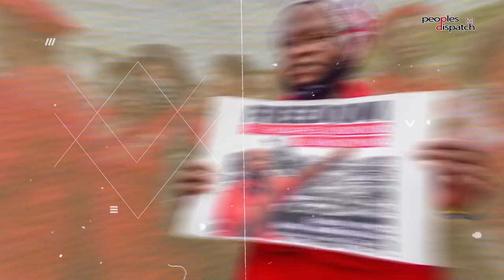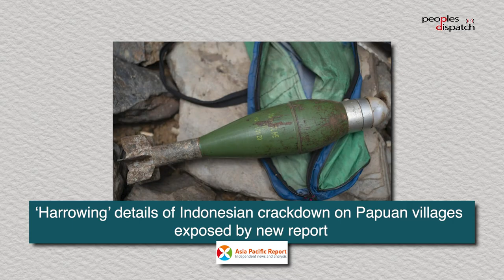Daily Debrief: Fighting between two rival militias breaks out in Libya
In today's episode:
- Fighting breaks out in Libya's capital Tripoli between two rival militias
- Report highlights extent of Indonesian state violence in West Papua
- US soldier crosses over to North Korean territory